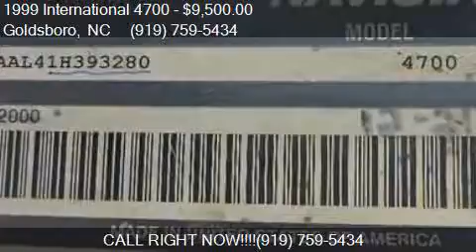1999 International 4700 Dump Truck for sale in Goldsboro, NC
This 1999 International 4700 Dump Truck is for sale in Goldsboro, NC 27534 at Fat Daddy's Truck Sales.

Engine: DT466E
Transmission: 6 speed
Color: Red
Mileage: 196000
Contact Vehicle Network, LLC 4337 US 13N Goldsboro, NC 27534 to test drive this 1999 International 4700 Dump Truck today.